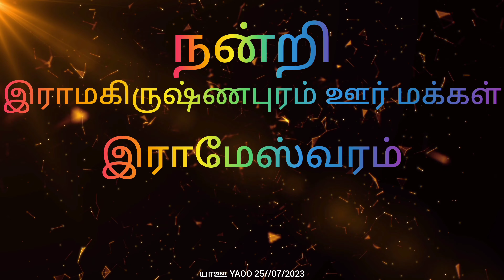ஒயிலாட்டம் / 31 /முளைக்கொட்டு/ இராமகிருஷ்ணபுரம்/ இராமேஸ்வரம் 20230725_221430.mp4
ஒயிலாட்டம் /19/ முளைக்கொட்டு திருவிழா புதுரோட்டில் இராமகிருஷ்ணபுரம்/ இராமேஸ்வரத்தில்  நடந்தை முன்னிட்டு இரவில் ஒயிலாட்டம் ஆடிய மக்கள்

20230725_221430.mp4